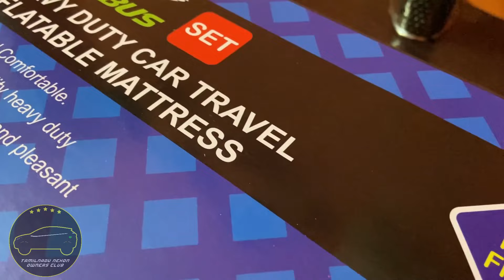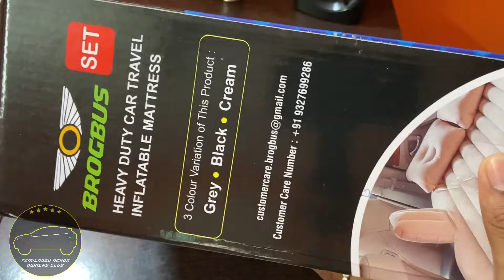DIY Assembling Portable inflatable Car Bed for Tata Nexon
Video By : Sidesh R and Bharath R
This video explains how to use inflatable car bed in Tata Nexon. It is comfortable for all ages.
People who own a Tata Nexon and wants to join our club can join in the link given in the about section.